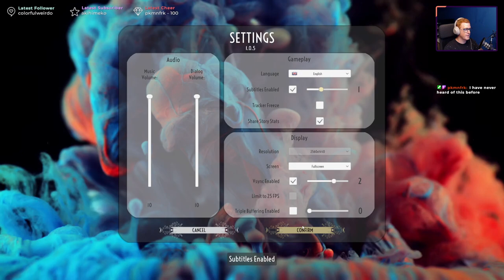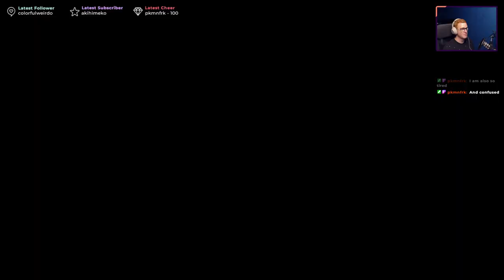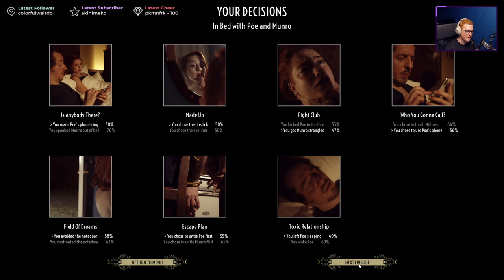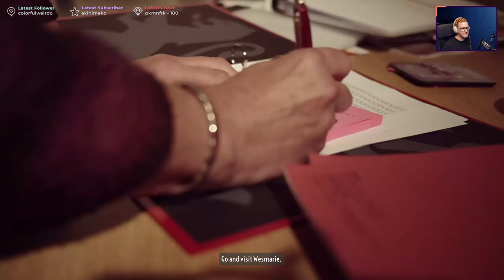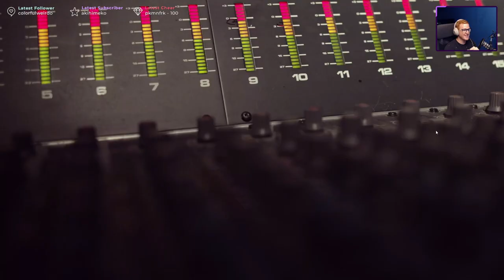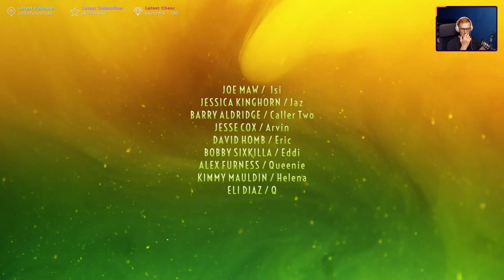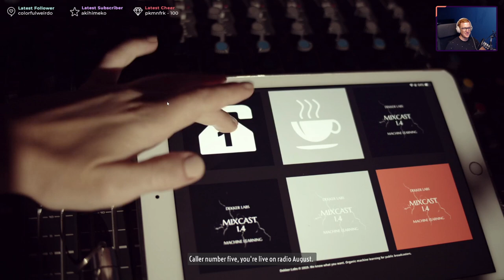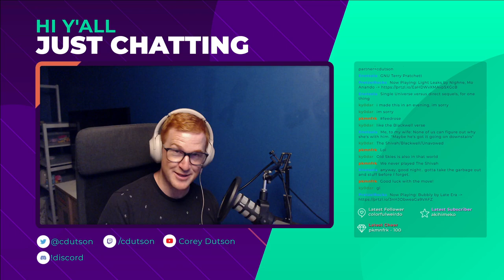Let's Play: Dark nights with Poe and Munro - What the hell have I stumbled into?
Welcome to my playthrough of Dark Nights with Poe and Munro!

Imagine you could pilot some radio hosts in a spooked out town, and you have no idea what the choices will actually do until after you do them. Also everyone is so completely extra, but EVERYONE is like that so it's actually normal. Oh and one of the hosts is having an affair with the other host. And also the other host has Extreme Bisexual Energy. Welcome to Dark Nights with Poe and Munro!

Seriously, this game is so so much that it's really difficult to describe it. It is an Experience, and I highly recommend playing it even though you will boggle at it every step of the way. What gets me is just how deliberate it all is. Every choice was made consciously, and I'm not sure if that makes it better or worse.

In any case, I'll be replaying this at a later date after I've played through the other games in the Dekkerverse.